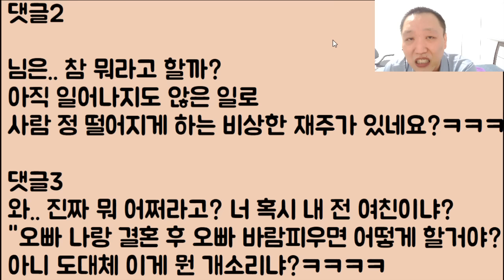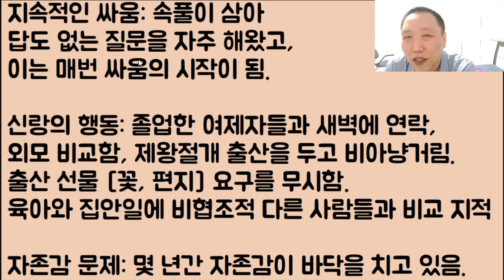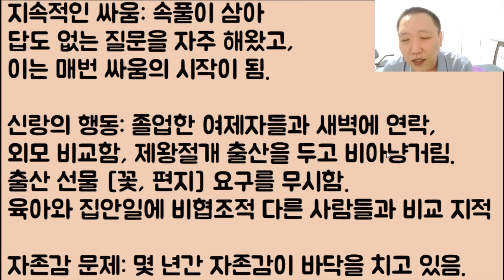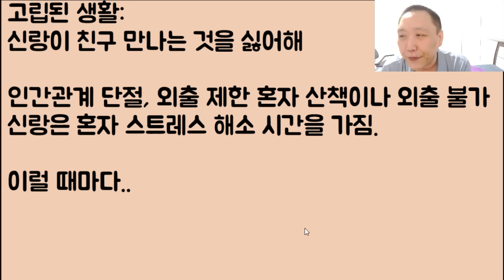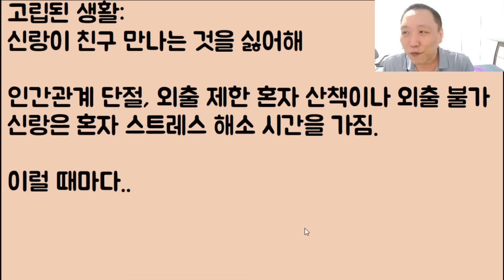[헐ㅋㅋ🤣🤣] 분명 남편이 개 악랄 나쁜 놈인데 아내가 너무 징징대서 아무도 이런 아내의 편을 안 들어줌 결국 글삭튀 엔딩.. 징징대지 맙시다..ㅠㅠ